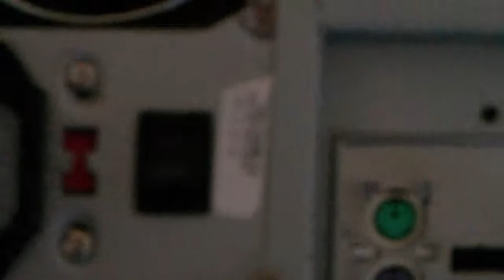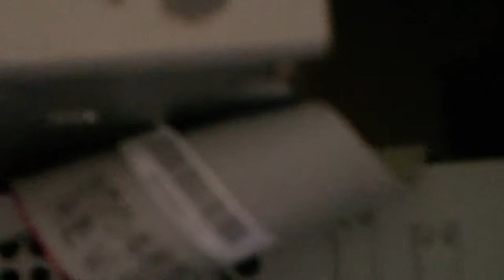Server closet setup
The best setup ever!